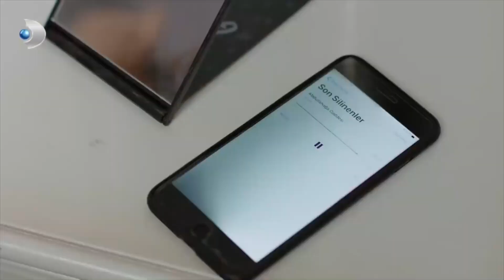Şeniz Her Gece Yeminler Ediyor! - Zalim İstanbul 27.Bölüm